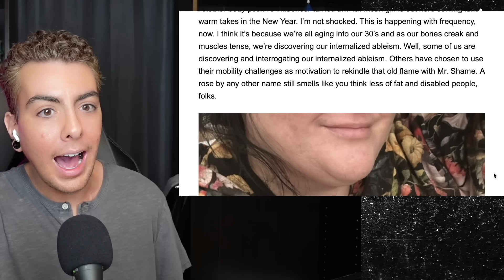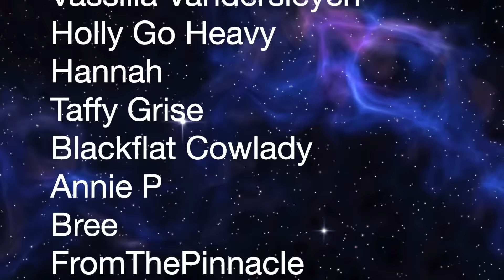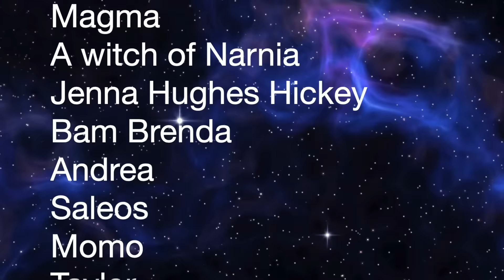“I Can’t Wipe and I’m PROUD” The Most DELUSIONAL Fat Acceptance Girl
Better late than never lol. Today we discuss Fat Girl Flow’s infamous article I can’t Wipe my own a** and I’m okay with it plus that time she threw glitter and Lazers under the bus for no reason.